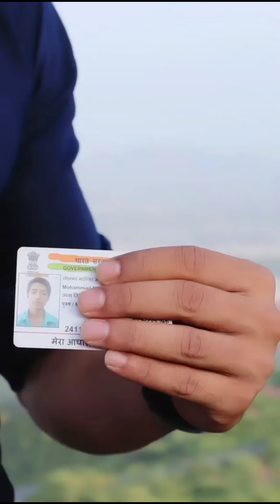Jannat Zubair Birthday Best Wishes Faisu, Anushka, Siddharth and Ayaan Zubair